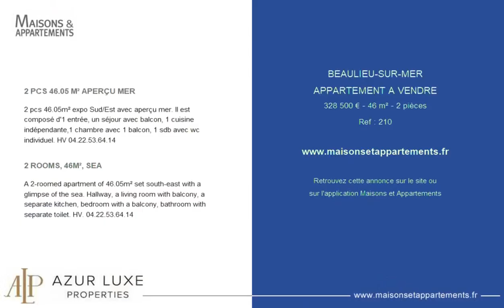BEAULIEU-SUR-MER - APPARTEMENT A VENDRE - 328 500 € - 46 m² - 2 pièces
Référence : 210

2 PCS 46.05 M² APERÇU MER
2 pcs 46.05m² expo Sud/Est avec aperçu mer. Il est composé d'1 entrée, un séjour avec balcon, 1 cuisine indépendante,1 chambre avec 1 balcon, 1 sdb avec wc individuel. HV 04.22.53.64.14

2 ROOMS, 46M², SEA
A 2-roomed apartment of 46.05m² set south-east with a glimpse of the sea. Hallway, a living room with balcony, a separate kitchen, bedroom with a balcony, bathroom with separate toilet. HV. 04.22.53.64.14

Cette annonce vous est proposée par l'agence ALP- AZUR LUXE PROPERTIES